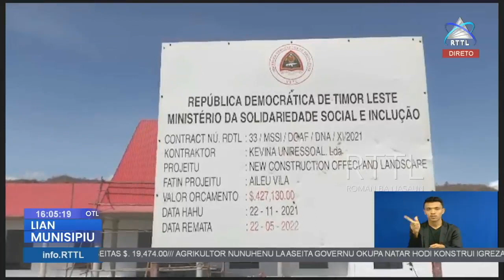Vise MSSI observa projetu konstrusaun edifisiu CSSMA